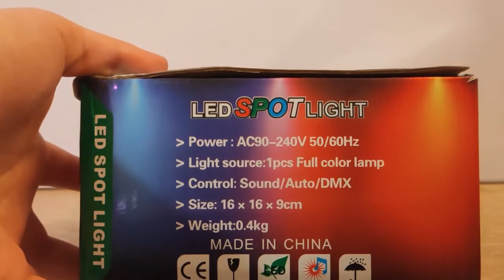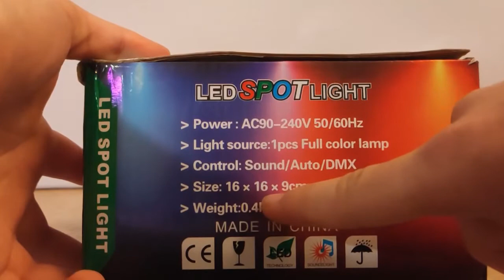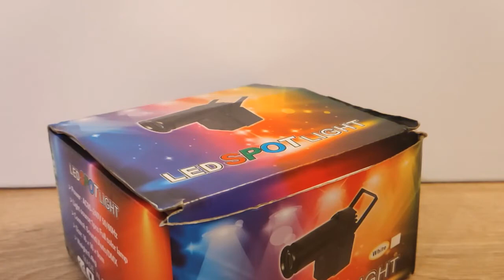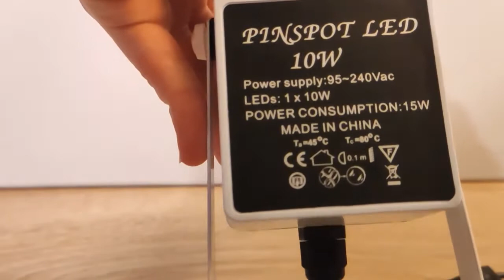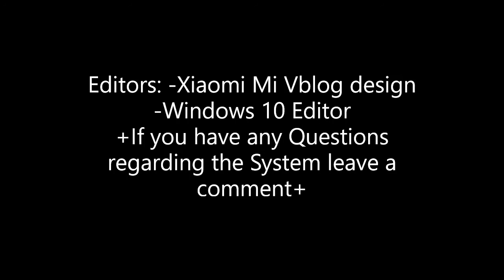RGB LED Pinspot light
Today i will show you a interesting RGB LED spot light from the internet. As i have mentioned in the video there is no music function and i think that the box is generic. Also to be clear: the flickering occours when LEDs are dimmed with a PWM signal (Puls Width Modulation) That means when the width of the squer wave decreases so does the brightness but also the flickering becomes more visible. But its common to dimm LED with a PWM signal.